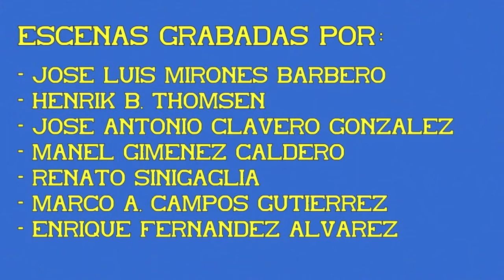Tren de la Fresa. Tracción locomotora de vapor Mikado Negra. 08ª Parte.